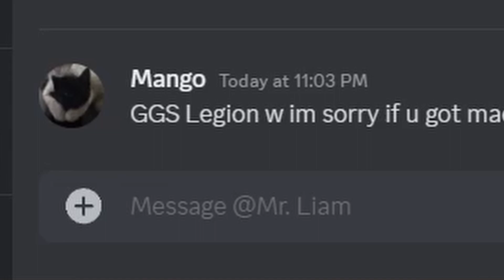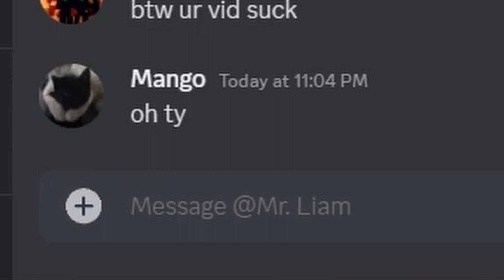Mafia Is Horrible...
look here...

🖥️PC Specs:
CPU: Intel Core i7-12700F
GPU: RTX 3060 ti
RAM: 32gb Corsair Vengeance
CASE: Hyte y60

mouse: Pwnage stormbreaker/Logitech g pro x superlight/ glorious model o and d/ roccat kone pro/ Razer Deathadder V3 pro

keyboard: Higround basecamp snowstone/ keychron v1 with black lotus switches/ kbdcraft kit adam/ KBD67 lite r4, with lubed gateron oilkings krytox205 g0

👉FAQ
I am Norwegian

Desc inspiration @Senku_7